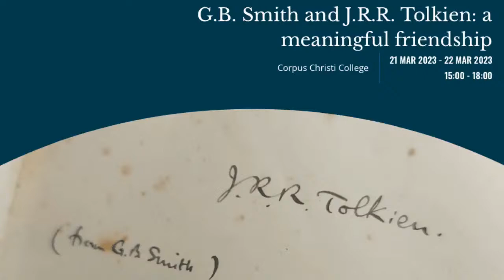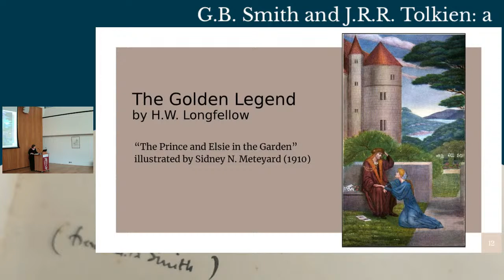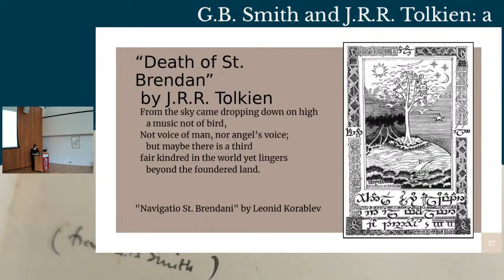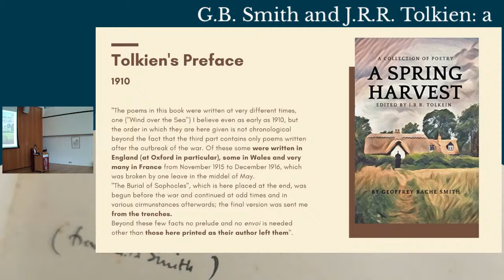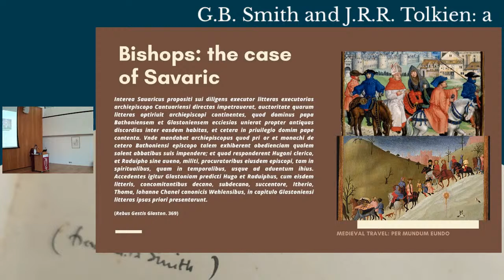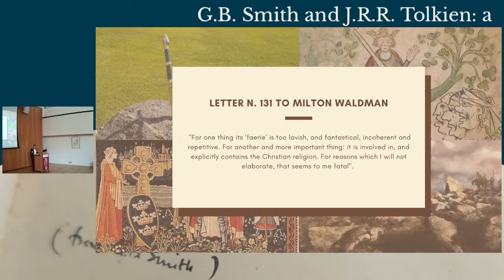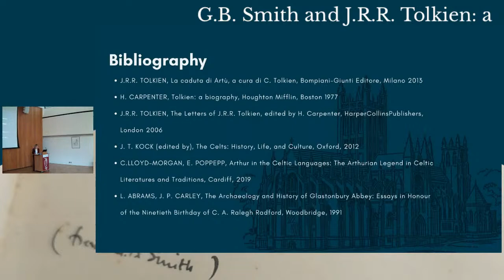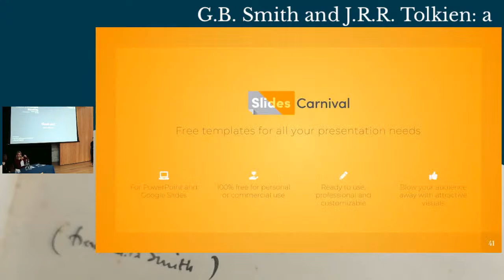Kris Swank and Federica Calabrese - Medieval legends - Tolkien and Smith Conference - Session 4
Session 4
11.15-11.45 Kris Swank, ‘The Monk and the Bird’s Song’: An archetype in poems by Longfellow, Smith, and Tolkien’
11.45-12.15 Federica Calabrese, ‘From the “dawns” to the “tides of time”. Smith and Tolkien in the mists of Glastonbury legends’
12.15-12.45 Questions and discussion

To celebrate the 50th year anniversary of Tolkien’s death (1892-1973), a conference dedicated to his meaningful friendship with G.B. Smith, poet and alumnus of Corpus, who died at the Battle of the Somme in 1916.